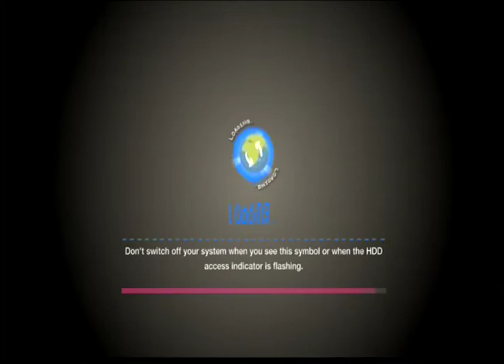The Grifter (Horror) - Little Big Planet 2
The Grifter is a video in which depicted a series of demonic rituals. You play as a victim in which as kidnapped and was put in an underground prison house, in which no one knows about. Your main goal is to escape the place alive.
Made by General_Criminal
Played with Aidennm, Skidmark-5000, and Evandunlap5
Based on the Creepypasta